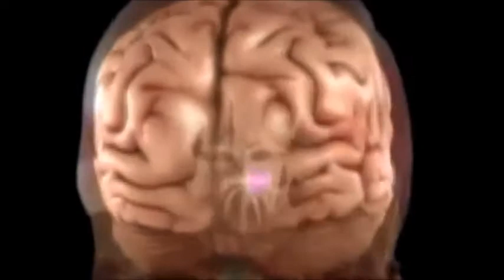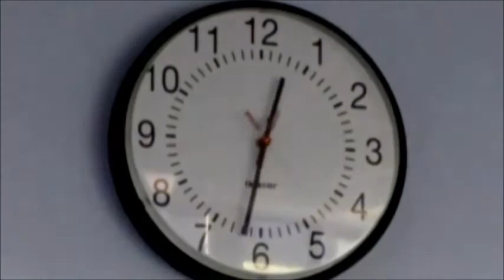Elena Chobanian - Morning "Depression?" / Հիպոկրատիա "դեպրեսիա՞"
Երկիր մեդիա / Yerkir Media Television, Hipokratia
Author, script writer, journalist, host: Elena Chobanian
Մոնտաժող` Արմեն Ճաղարյան; Ռեժիսոր` Արման Պետրոսյան; Օպերատոր` Արթուր Օրդոյան; Սցենարի հեղինակ, մեկնաբան, լրագրող` Ելենա Չոբանյան